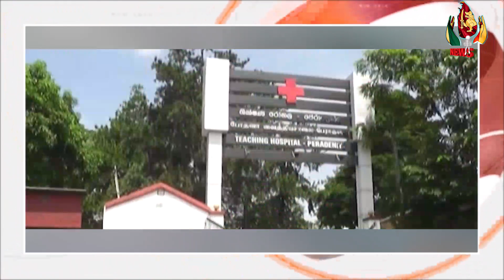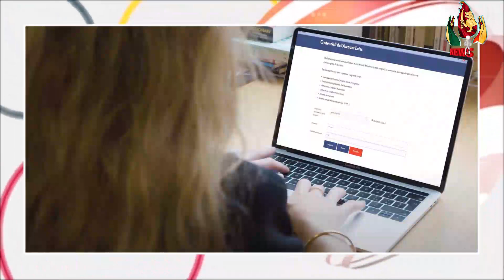இன்றைய முக்கிய செய்திகள் 13.07.2023 | Sri Lanka News today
இன்றைய முக்கிய செய்திகள் 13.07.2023 | Sri Lanka News today | Sri Lanka News#news